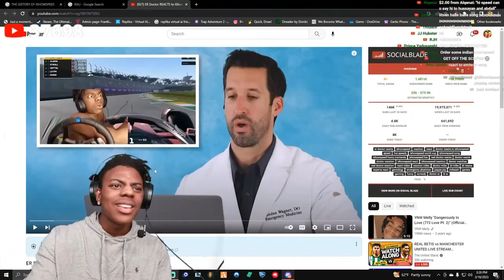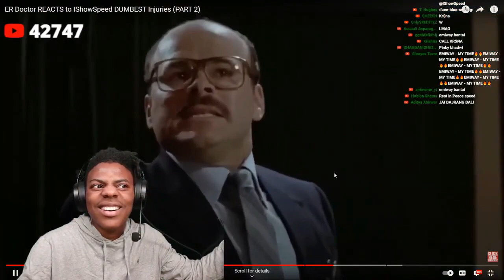Speed reacts to what a doctor says about his INJURIES🤕👨‍⚕️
❌Not the real IShowSpeed ❌